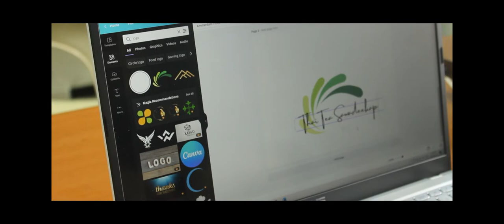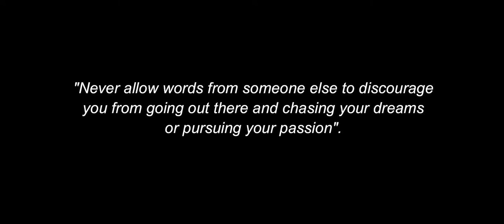SMKASR Article Trailer - MUALLIM 1ST RUNNER UP